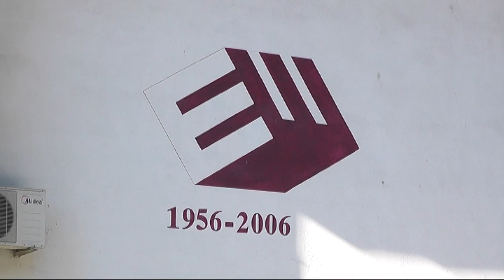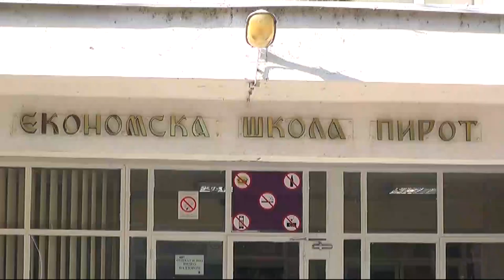EKONOMSKA ŠKOLA PIROT DOMAĆIN SAJMA VIRUTELNIH PREDUZEĆA NAREDNIH 10 GODINA